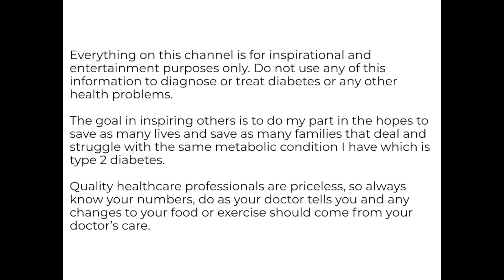How To Lower Blood Sugar When Your Sick (Or Just Because)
Whoever thought that a simple drink could do so much? In this video, you'll not only see my actual blood sugar numbers in relation to this simple drink, I also let you in on some truth about numbers most people don't talk about.

If you'd like to join the FREE 21 Day Blood Sugar Challenge you can do so here:

In it, I show you everything from:
-The simple highlighter trick that allows me to shortcut my blood sugar control while giving myself the freedom that no diet has ever given me.
-How I lost my first 75 pounds without any drugs, exercise or any hardcore dieting
-The simple, 3 Step A1C Shortcut that changes everything
-The Single Word big pharma probably wishes you never knew
-How I'm able to control my blood sugar with foods I already love

And again - Huge Shouts Out To Gabriel Moreno!

Because the faster we lift one another up and help each other out, the faster we're saving lives.

The faster we're saving lives, the faster we're saving families.

And the faster we're saving families, the faster - people just like you and I change the world forever.

Have an awesome day - You Got This!!!

-Davis.